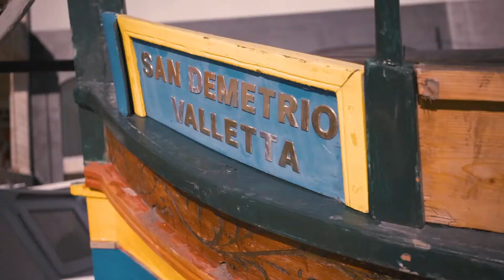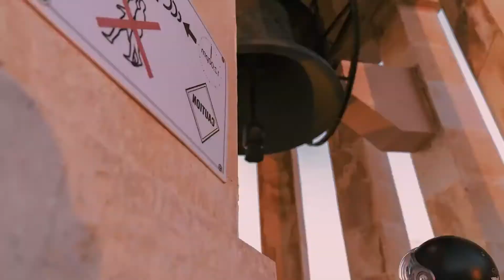Ülkeler Serisi | Zenginler Ülkesi Malta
Zenginler tarafından vatandaşlık alındığı ortaya çıkan Malta nasıl bir ülke?İnsanlar neden Malta adasını tercih ediyor ? Malta dil okulları ve üniversiteleri ile son zamanlarda öne çıkan bir ülke. vergi avantajı nedeniyle cazip ülkelerden biri. Malta vatandaşı olan kişiler Avrupa Birliği merkezli şirket sahibi olabiliyorlar. Bu videoda Malta'nın tarihi ve Doğal güzellikleri hakkına bilgiler bulunuyor keyifli seyirler dilerim.